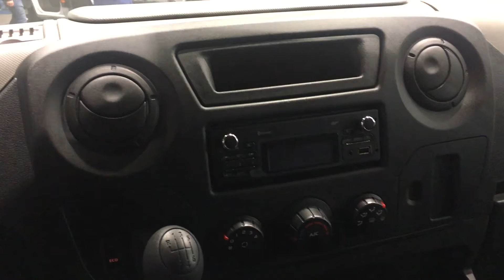Renault Master Platform 2017 In detail review walkaround Exterior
Hello to MotorCarTube and a new van check. Today we present the 2017 Renault Master Platform, enjoy the detail view in the interior and exterior. Thanks for view! You always want to see the latest?